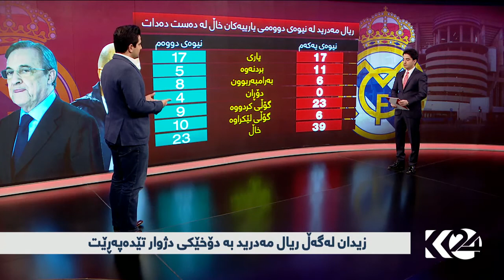زێدان لەگەڵ ریال مەدرید بە دۆخێکی دژوار تێدەپەڕێت